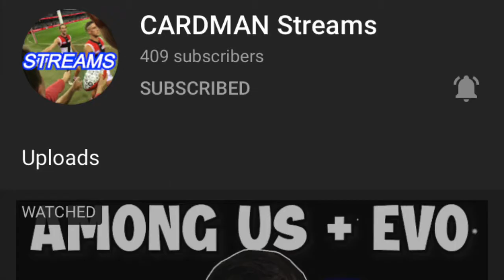I played Among us w Cardman22